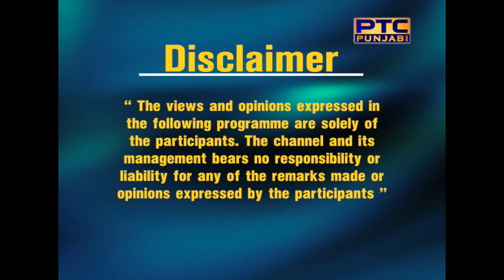The Immigration show | How TO Get LMIA